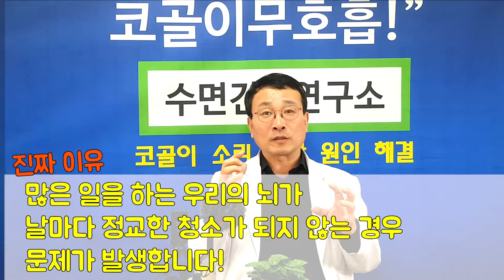부모님의 수면은 안녕하신가요 ? 노년기 수면, 노년기 코골이와 수면무호흡에 대한 이야기